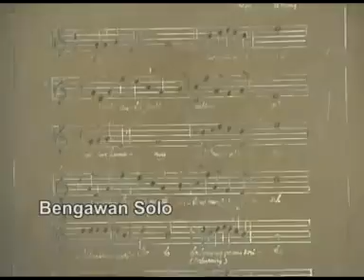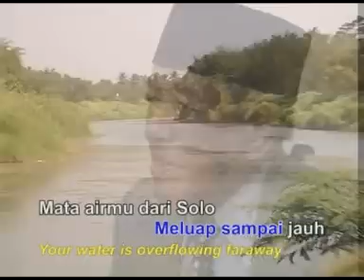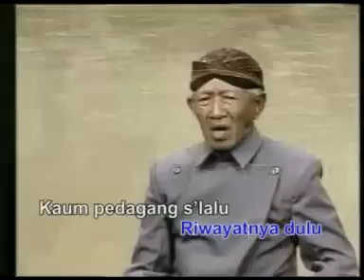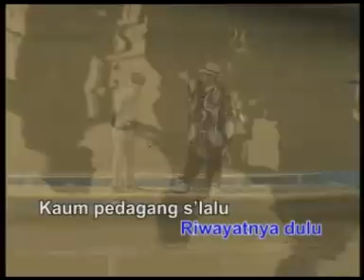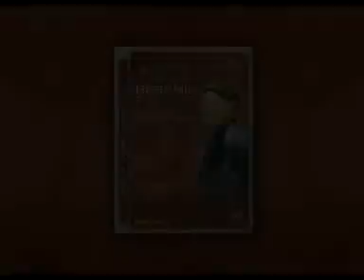Bengawan Solo - Gesang (Official Video)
ブンガワン・ソロ
Bengawan Solo diciptakan dan dibawakan oleh Bapak Gesang dalam' alunan keroncong asli.
Video ini diambil dari DVD Karya Emas Gesang produksi Gema Nada Pertiwi.

Bengawan Solo composed and performed by Mr. Gesang.
This music video is taken from DVD "Karya Emas Gesang"

DVD available at Disc Tarra, Duta Suara, Musik Plus, Harika, Popeye Yogya, ET45 Medan, etc